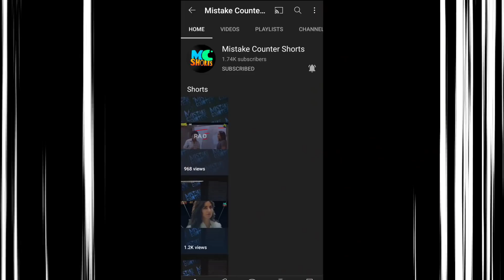19 Mistakes In '83' - Many Mistakes In "83" Full Hindi Movie - Ranveer Singh, Deepika Padukone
Iss Video Me Maine "83 Movie" Ki Kuch Mistakes Ke Baare Me Bataya Hai.

On 25th of June 1983, the Lord's Cricket Ground witnessed one of the biggest underdog stories in the history of sports. Fourteen inspired men fought against all odds and orchestrated India's greatest sporting triumph by beating the twice-over World Champions West Indies! This victory put India on the map again and provided the platform to make India the greatest cricketing nation in the world today. Armed with self-belief and conviction, one man guided the team to a historic victory. The film stars Ranveer Singh as cricketer Kapil Dev.

19 Mistakes In '83' - Many Mistakes In "83" Full Hindi Movie - Ranveer Singh, Deepika Padukone
19 Mistakes In '83' - Many Mistakes In "83" Full Hindi Movie - Ranveer Singh, Deepika Padukone
19 Mistakes In '83' - Many Mistakes In "83" Full Hindi Movie - Ranveer Singh, Deepika Padukone